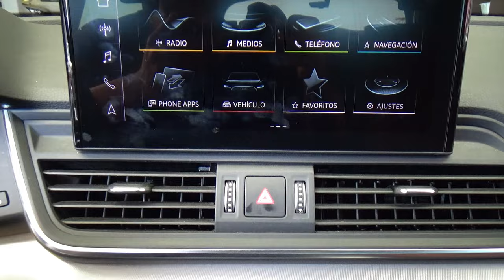Audi / Q5 / 2021 - 31565